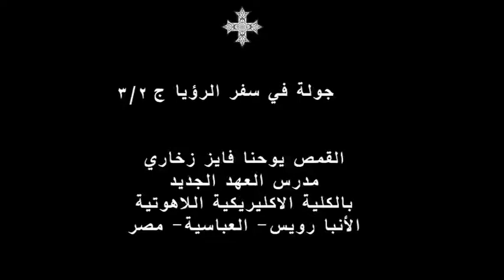جولة في سفر الرؤياج2 القمص يوحنا فايز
صرت في الروح
منظر العرش
اليشب والعقيق وقوس قزح والزمرد
بروق ورعود تخرج من العرش
بحر زجاج
الأربعة حيوانات